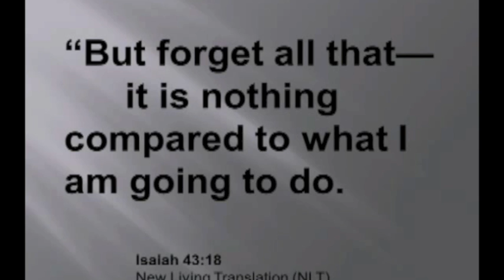OO@LHIM short clip #1 @ 8am power Hour 8-19-2012